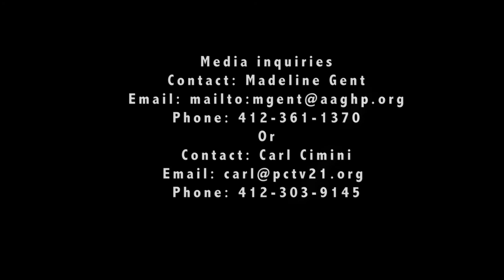9 Artists In 9 Neighborhoods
Beginning on Monday, October 19, Associated Artists of Pittsburgh and PCTV21 will take Pittsburgh viewers on a journey exploring the art and artists of the city.

Director Producer Carl Cimini, through partnership with Associated Artists of Pittsburgh, spent the entire summer exploring Pittsburgh’s artists and their work as well as the neighborhoods in which they live.  The series will premiere October 19th on PCTV’s Youtube channel and on Monday November 5th at 7:30 pm on PCTV’s “Monday Monday” block of programming on cable broadcast channels 21 and 47

  “This effort served as a fantastic medium for discourse on topics of life in the arts and the artists impact on Pittsburgh's nine neighborhoods.” - Producer Director Carl Cimini

In each episode we learn about a different artist, their work, process, and their neighborhood.  Many of these artists have had long standing relationships with the city and Associated Artists of Pittsburgh.

Madeline Gent Executive Director of Associated Artists of Pittsburgh commissioned the Partnership.

“It was really great to work with Carl, Andy, and the interns at PCTV21 on this project. We got to showcase our talented membership, as well as reach new audiences. I am really excited to share the final videos.” -Madeline Gent Executive Director, Associated Artists  of Pittsburgh

PCTV will release each program weekly at 7am Friday Mornings on PCTV’s youtube channel in the following order:

10/19 – Brenda Stumpf
10/26-   Dale Huffman
11/2-     Ben Schonberger
11/9-     Pati Beachley
11/16-   Tina Williams
11/23-   Charlotte Ka
11/30-   Bob Bowden
12/7-    Natiq Jalil
12/14-  Desiree Palermo

PCTV Will then begin broadcasting the series on Channels 21 and 47 starting Monday Nov 5 at 9 pm for 4 consecutive Mondays as half hour installments as part of their  “Monday Monday” community block at 9 pm. AAGP Presents will join Steve irwin’s Political Jungle, Hugh Twyman’s music show HughShows, and Chris Whitlatch’s Into Pittsburgh and other PCTV procured programming.

PCTV has been Pittsburgh’s only community access channel for over 30 years. AAGPH has been part of Pittsburgh’s Arts Community for over 100 years.